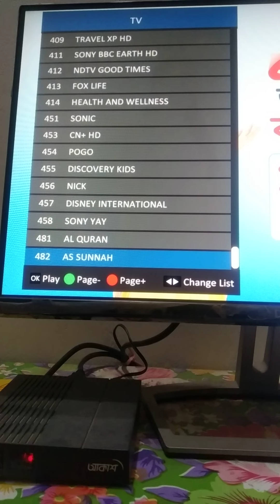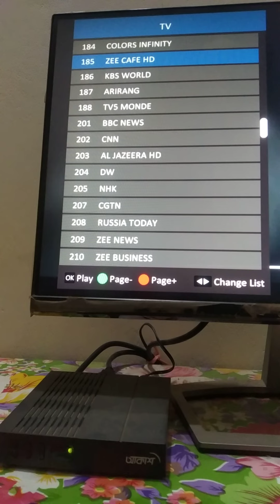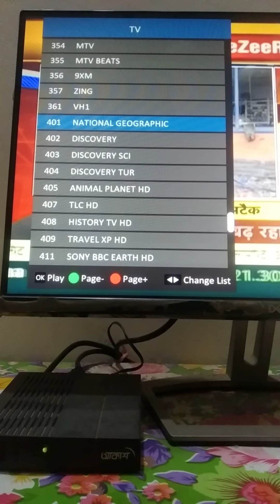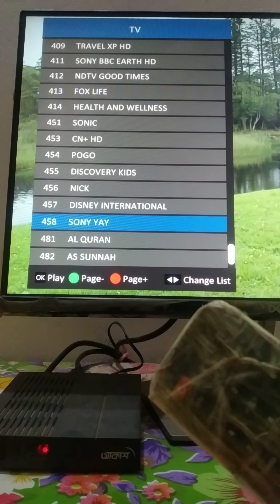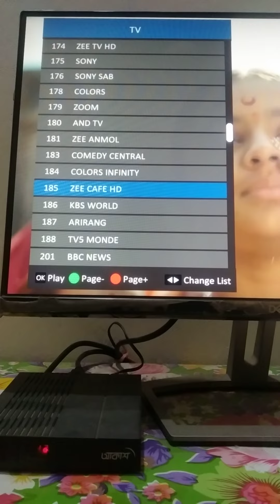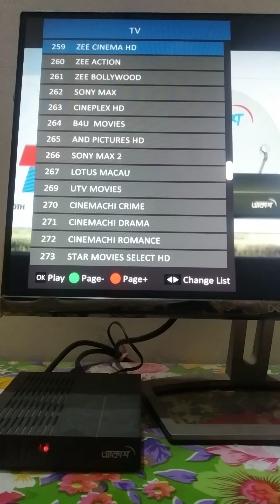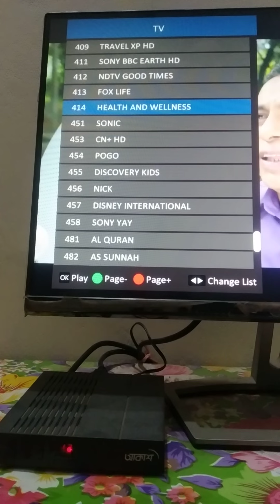নতুন চ্যানেল যুক্ত হয়েছে আকাশ ডিটি এইচ এ । Akash dth New channel Zee Anmol । dthinfobd । Zee_Anmol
Welcome To : "DTH Info BD"
স্যাটেলাইট ডিস এবং ইন্টারনেট বিষয় জানতে।

অনুগ্রহ করে আমাদের ইউটিউব চ্যানেল সাবসক্রাইব করুন।

Mobile Number
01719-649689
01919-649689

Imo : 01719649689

সবচেয়ে কম খরচে এবং দ্রুত ডেলিভারি নিশ্চায়তা।
একমাত্র আমরাই আপনাদের কে দিয়ে থাকি।

এছাড়া ও বাংলাদেশের যে কোন জায়গায় কুরিয়ার সার্ভিসে ক্যাশ অন ডেলিভারিতে মালামাল নিতে পারবেন।

ধন্যবাদ।

Tasfiya Electronics
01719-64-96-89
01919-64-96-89